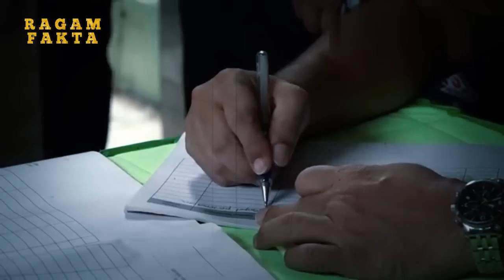PESETERUAN KEMBALI TERJADI PULUHAN KADER NASDEM NGAMUK HINGGA BEGINI